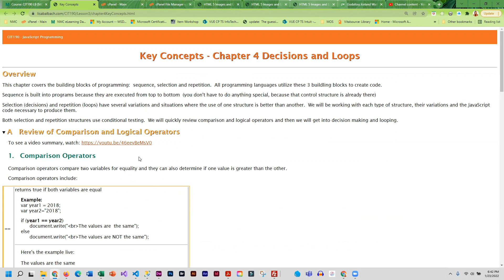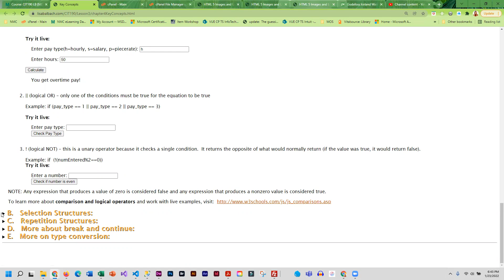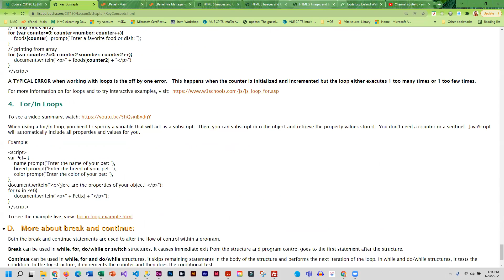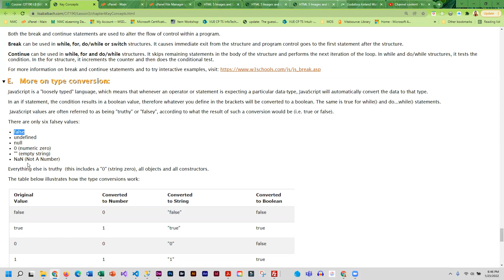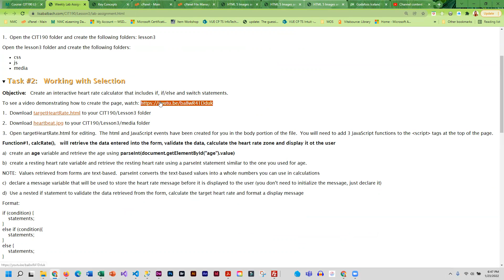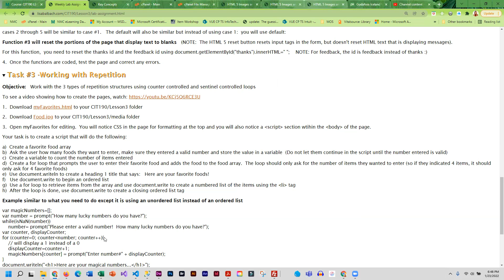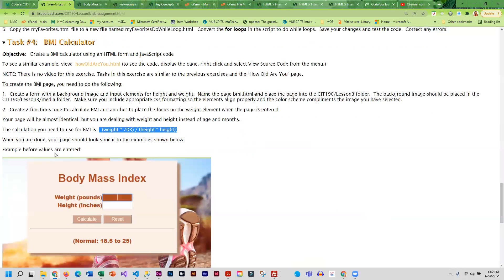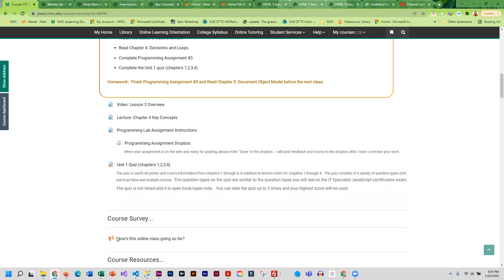CIT190 lesson3 overview spring 22